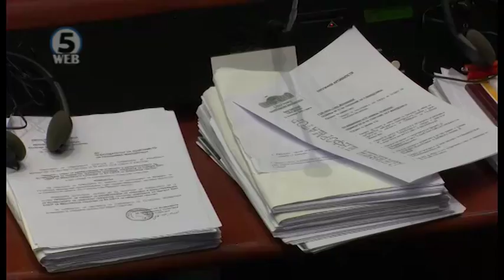Заев ја почнува битката по двотретинско мнозинство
На пет дена пред седницата за уставни измени премиерот Заев влегува во преговори да обезбеди двотретинско мнозинство со гласовите на БЕСА и Алијанса за Албанците.